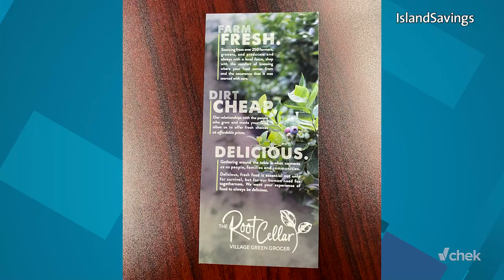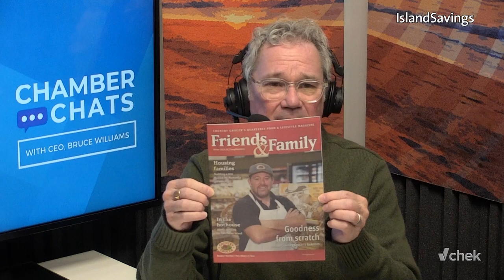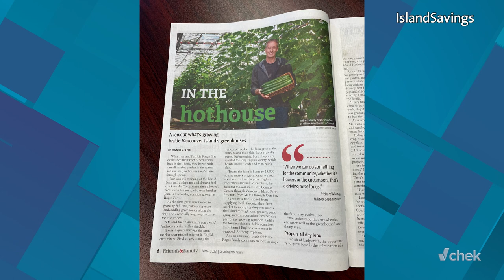Greater Victoria grocers on the state of our Supply Chain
Events of the past few years have given us a better understanding of the vulnerability our supply chains face from climate and public-health disruptions. In this Chamber Chat, CEO Bruce Williams speaks with Daisy Orser of the Root Cellar Grocer and Craig Cavin with Country Grocer about where things are now and how sourcing local can help build resilience.